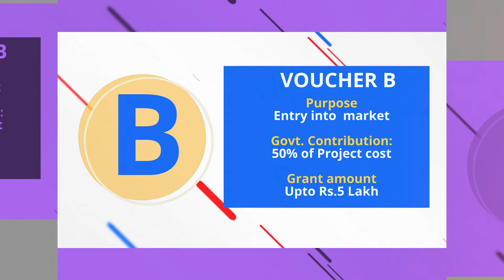EDII-TN IVP Grand Scheme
The Government of Tamil Nadu has initiated the Innovation Voucher Programme (IVP),a grant-in-aid scheme to encourage research and innovation among MSMEs and start-ups in the manufacturing sectors.  This scheme envisages to leverage the strengths of academic and research institution as Knowledge Partners (KPs) to support MSMEs, in innovation.

     This scheme is implemented through the Entrepreneurship Development and Innovation Institute (EDII),an autonomous institution of the Government of Tamil Nadu. Modelled on international best practices, the IVP encourages the MSMEs and start-ups to utilize the services of a knowledge partner for furthering their innovative enterprises at the stage of pre-development and product or process development activities using two types of vouchers: ‘Voucher A’ and Voucher B’.

Voucher A: can be utilized for innovation potential analysis prior to the development of a new product or Production process, including but not limited to creation of Technology road map, market research, Product feasibility studies, Financing plan, Technology Audit, Material studies, Design studies, Research and Development  (R&D)for creating a new product or process. The Grant under this voucher is 80% of the product cost to the maximum of Rs.2.00 lakhs.

Voucher B: can be utilized to promote an existing or early stage company to quickly assessing potential markets by developing an  innovative commercial product and includes activities  leading to not limited to :  Service engineering Prototyping, Design services, Technology Transfer and IP procurement, Product testing, Quality Assurance, validation and certification, Project Management. The grant under this voucher is 50% of the product cost to the maximum of Rs 5.00 lakhs.